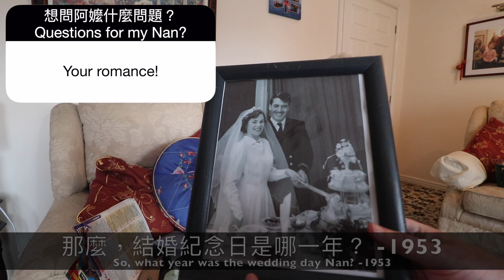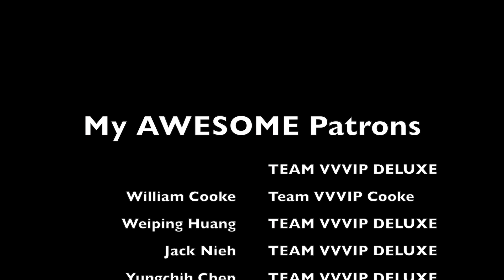British Grandma Wants to Visit Taiwan! 🇬🇧✈️🇹🇼 AND Shares Her Romance Story! ❤️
During her 90th birthday interview I asked my Nan some questions that had been asked by my instagram followers! She discusses how to stay young, how she fell in love and whether or not she will visit Taiwan!